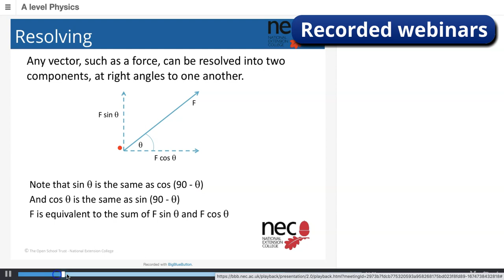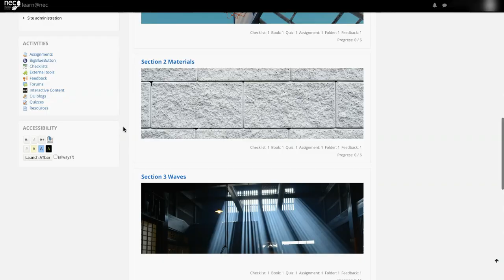Online International A level Physics in 60 seconds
NEC's online courses have been written and developed by experts. You'll have access to course materials and tutor support 24/7 through our online learning platform - learn@nec.